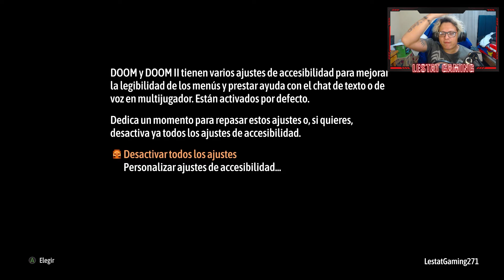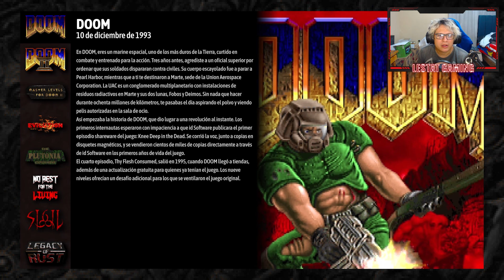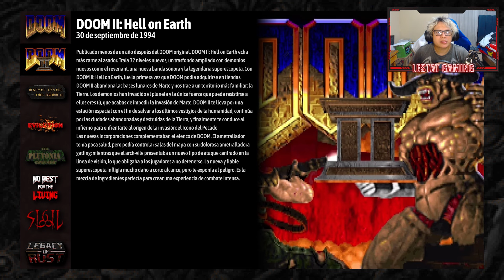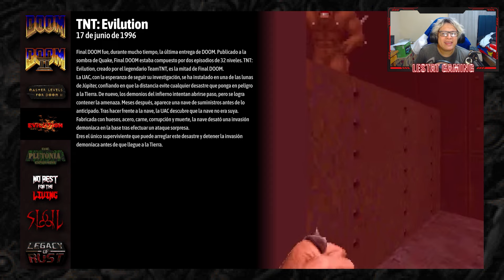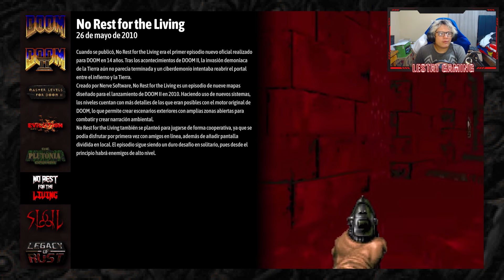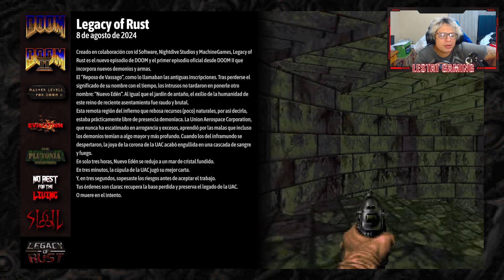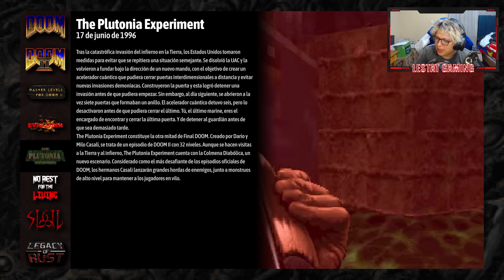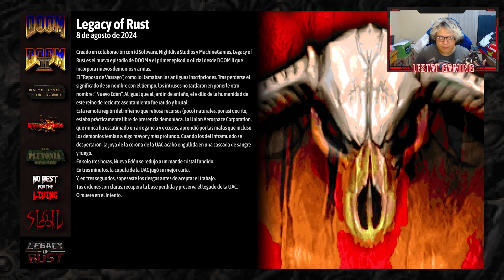¿Que Tal Está EL NUEVO DOOM + DOOM II ? l Nuevos Niveles , Mapas , Mejoras Gráficos y MAS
Mi Gamertag : LestatGaming271
PlayStation ID: LestatGaming29
Steam: LestatGaming29
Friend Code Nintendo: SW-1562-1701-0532